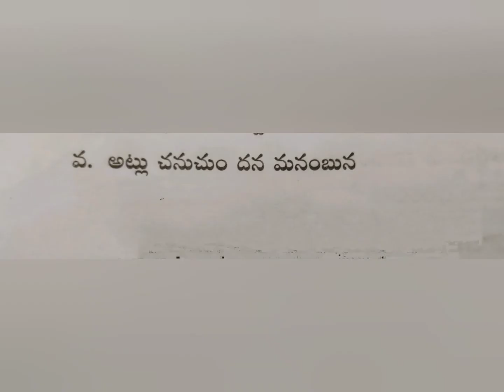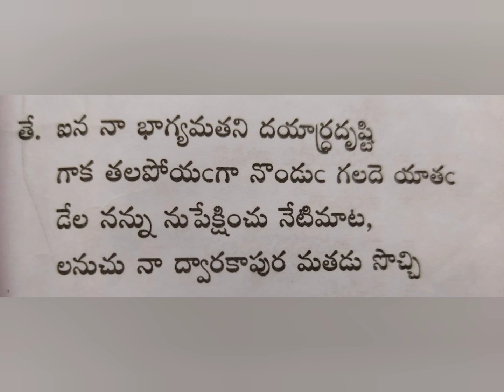8th,9th,10th Telugu Classes - Padhya Kadambam -Snehadharmam -part-2 -ICSE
For Telugu grammar please click the below links